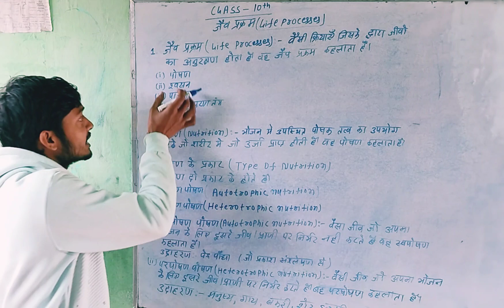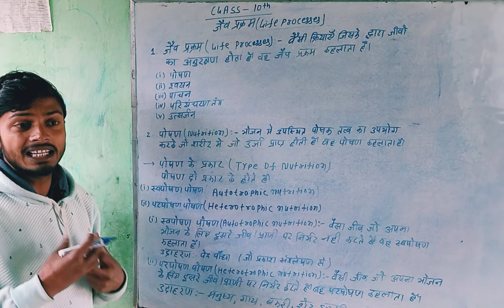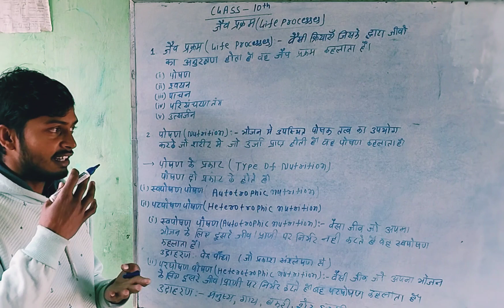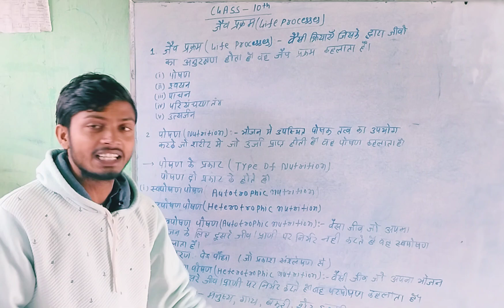Class 10 biology chapter 1 Bihar board examination 10 class biology class MSIR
msir03
class 10 biology class chapter 1
life processes 10 class
@ love long short video